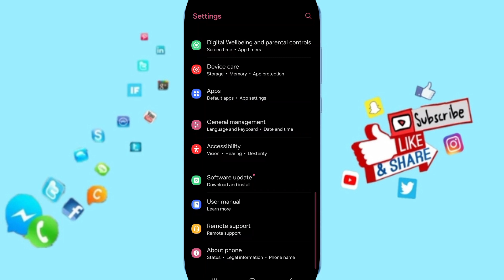How To Fix And Solve Kicking You Out On Truecaller App | Final Solution